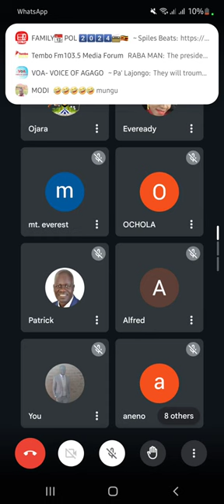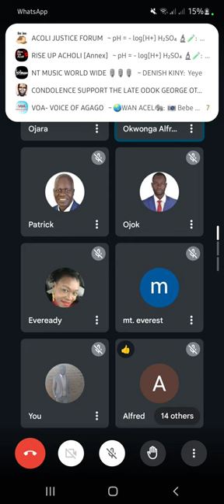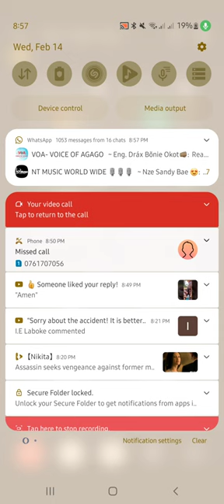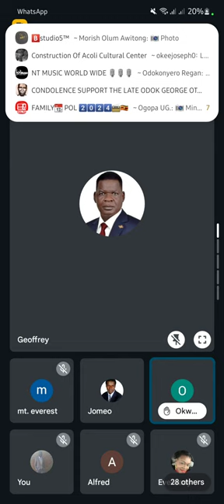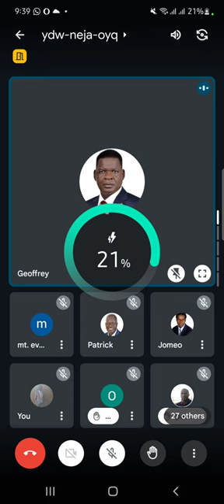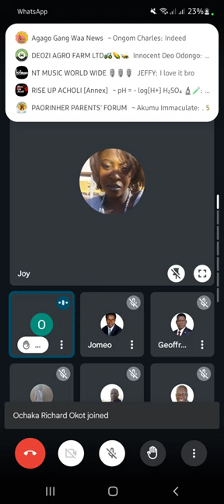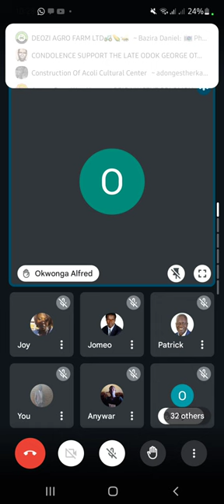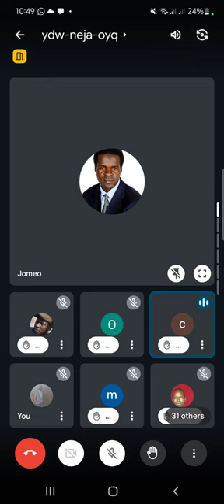Okwonga Alfred, Lord Mayor Gulu City And Divisions Mayors Presents Mid Term Performance Report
About The Official YouTube Channel of Acoli iTv:
Acoli iTv is a media brand built for vlogs, films, music, entertainment and information. The brand is rooted into Acoli and Luo culture of Uganda, South Sudan, Kenya, Ethiopia, Tanzania and DRC.